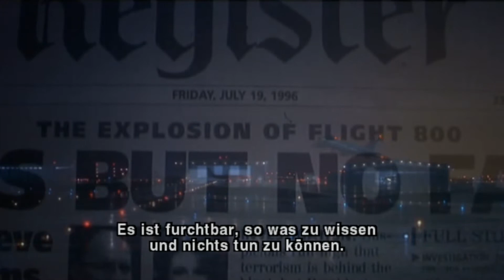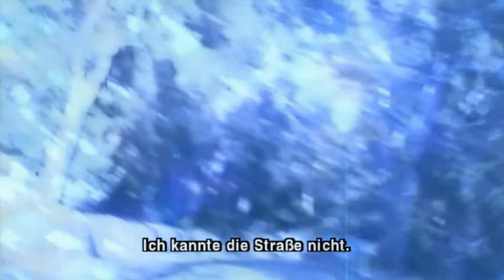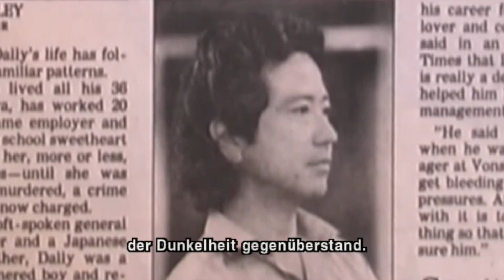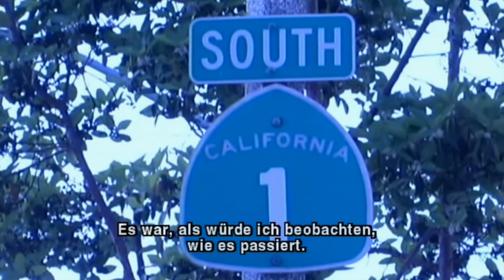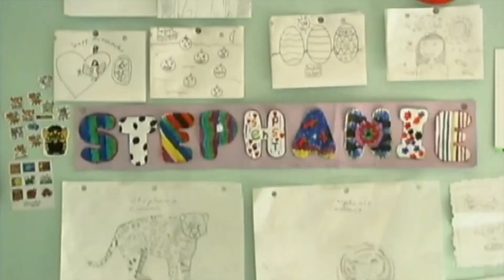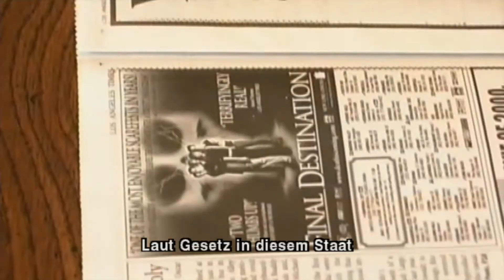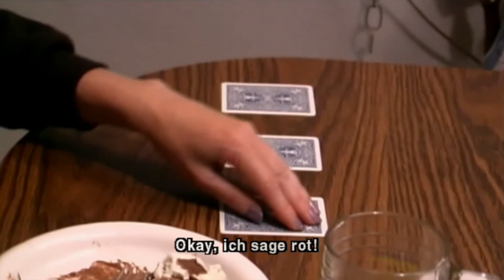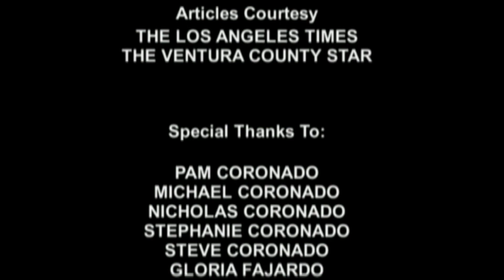Hellsehen Doku in Gersup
Eine Doku über die Fähigkeit des Hellsehens